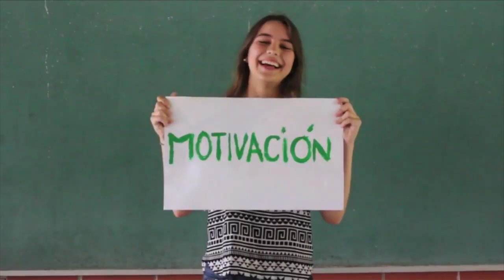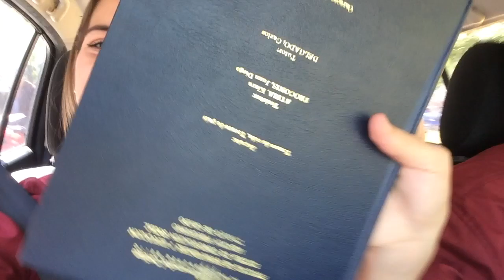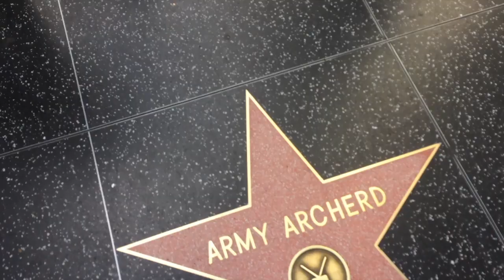CUMPLO 27 AÑOS Y NO ES LO QUE ESPERABA | Break con Valen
Gracias a todos los que han sido, son, y serán parte de mi historia ♡